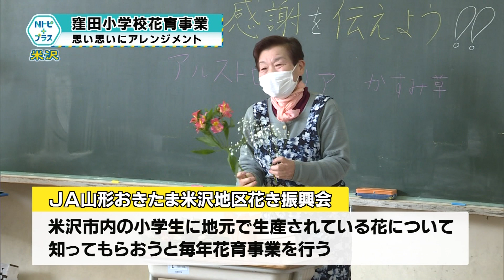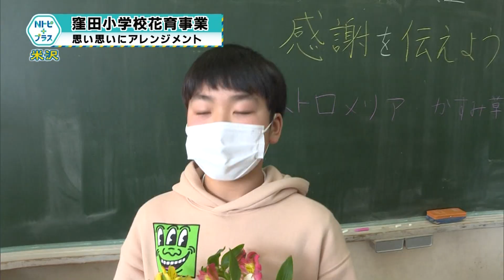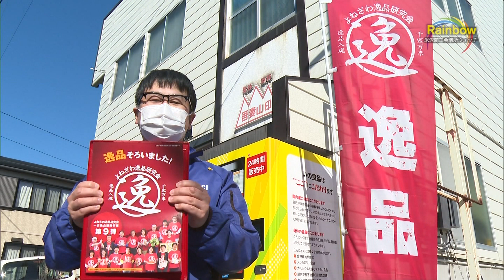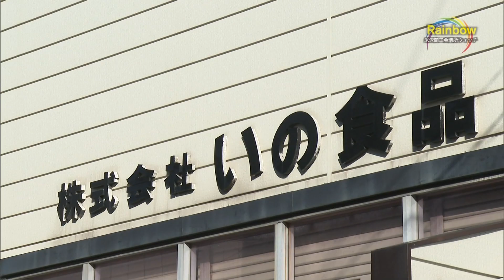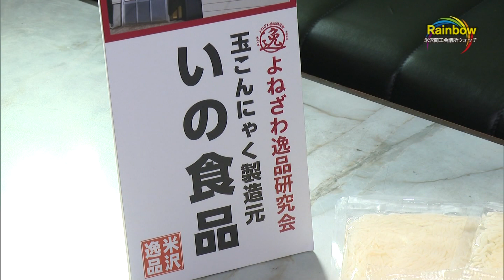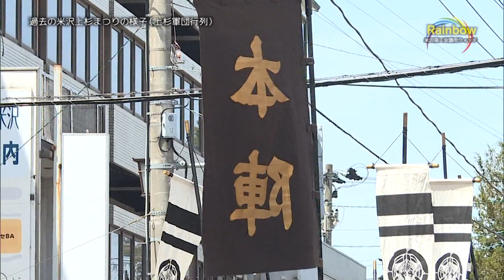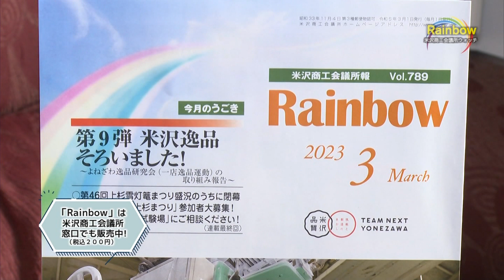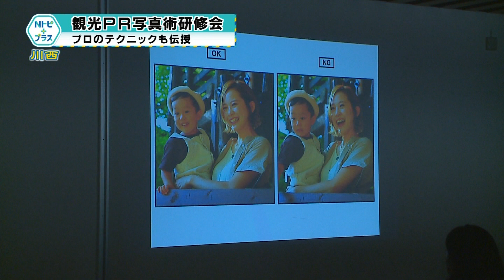2023年3月8日Nトピ＋プラスNEWS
3月8日のNEWSラインナップ①「窪田小学校花育事業」思い思いにアレンジメント②「米沢畜産共進会褒賞授与式」優秀な米沢牛生産者を表彰③「高畠町議会一般質問２日目」学校教育問題などで質疑④「観光PR写真術研修会」プロのテクニックも伝授【ミニ企画】Rainbow米沢商工会議所ウォッチ「よねざわ逸品研究会」